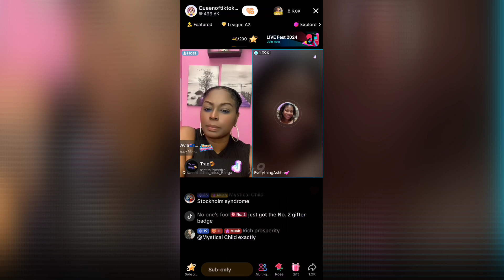Popular Jamaican Tiktoker EX- girlfriend Ashley talks about her ABU$IVE Relation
Ashley, who was once a supporter on Tiktok turn streamer, allegedly accused Jamaican tiktoker of abu$ing her.  She confessed that they tricked the public that she is pregnant to get funds.